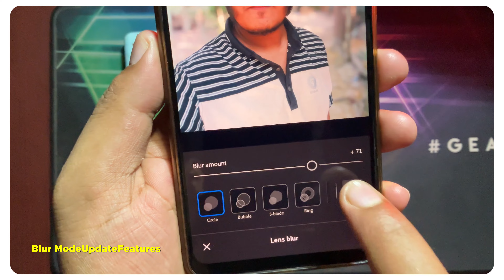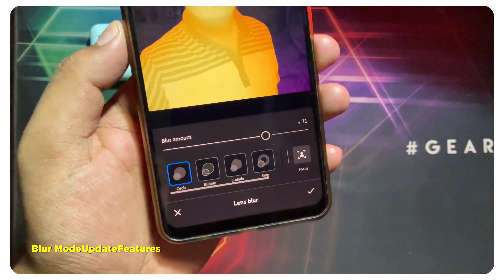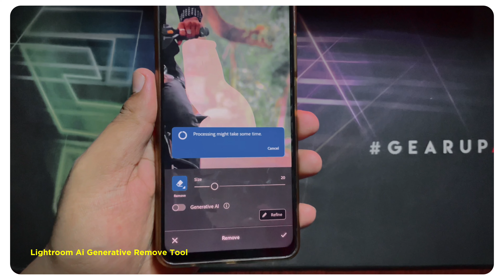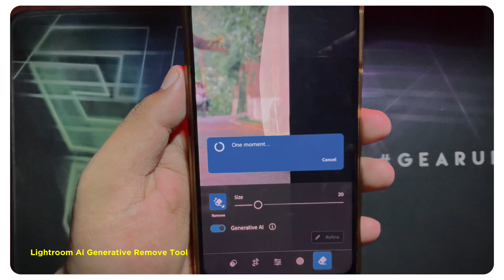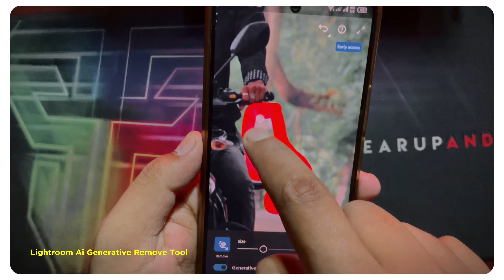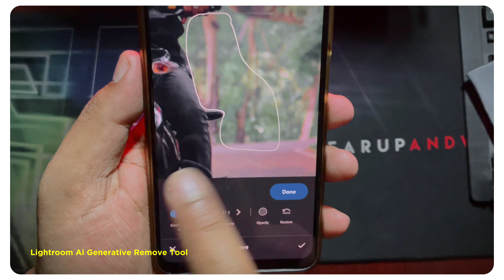Lightroom Mobile 9.3.0 Updated New Features✅ | Lightroom Mobile Tutorial | Nayem Pictures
► You Can Share your Ideas In this video ❤️Comment Box❤️

Music CreditThat I Used👇

Infraction- Crystal Ball

Infraction- Cloudy

Infraction- hold it

Infraction- both of us

Infraction-  future Motion